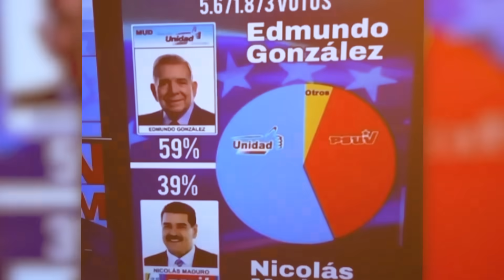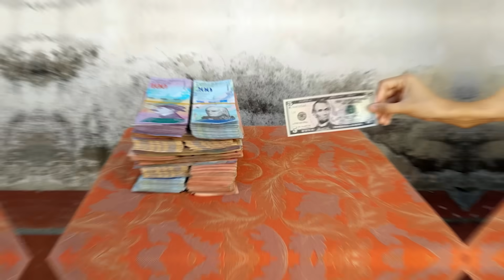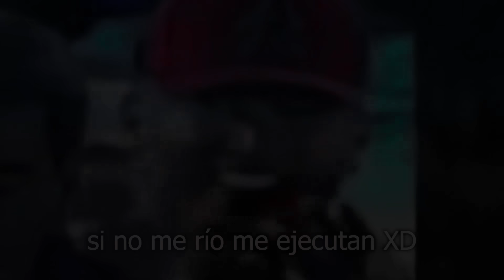Cómo MADURO se BURLÓ de VENEZUELA UNA VEZ MÁS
en este video les hablo del reciente fraude electoral de nicolás maduro en venezuela.